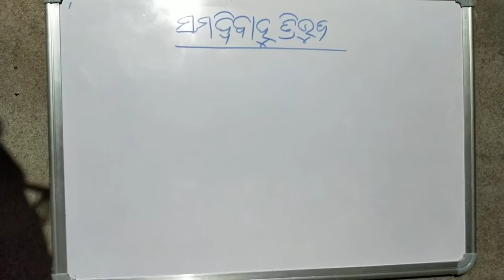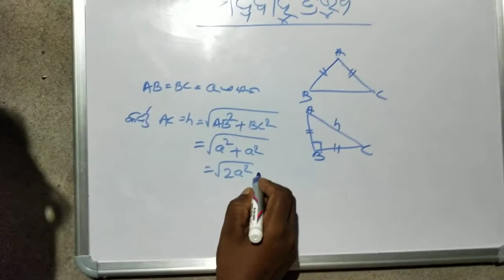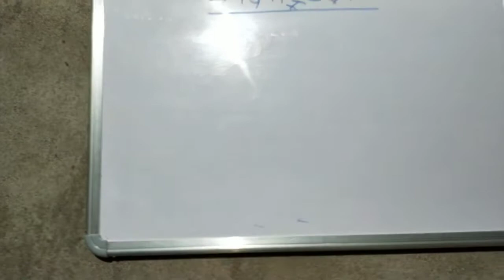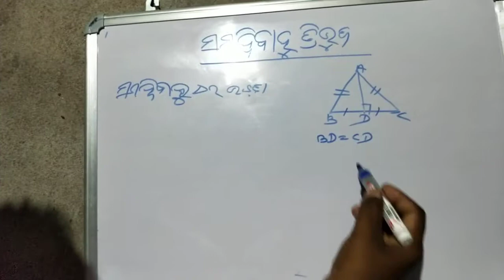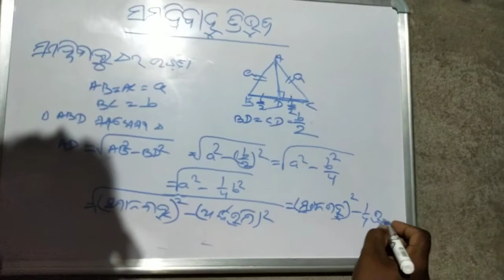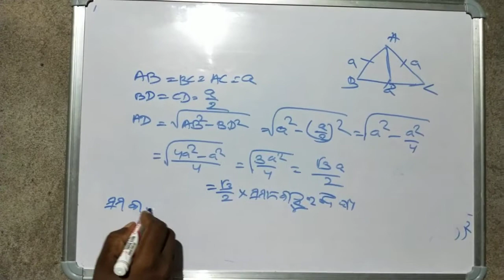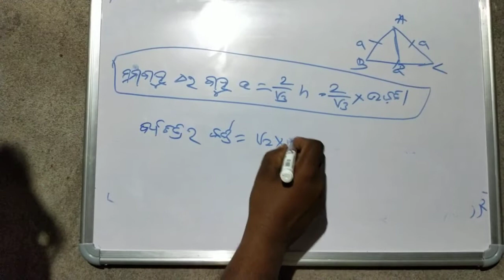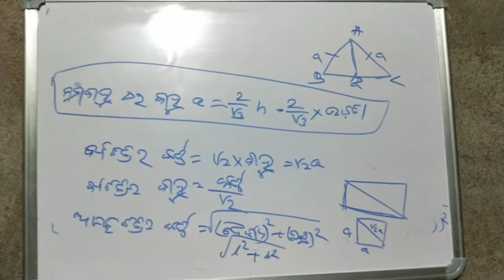MENSURATION(8TH CLASS)ODIA (8th class GEOMETRY)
explain some  formulae of mensuration of 8th class